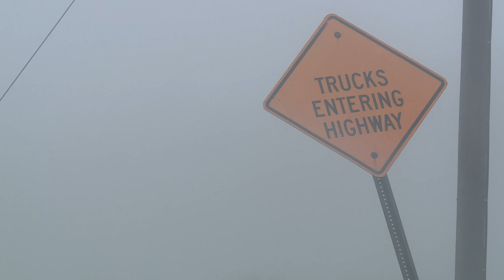Endangered pelicans found killed, mutilated in Plaquemines, St. Bernard parishes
State authorities are looking into who might be behind a series of Pelican deaths reported in Plaquemines and St. Bernard Parish.